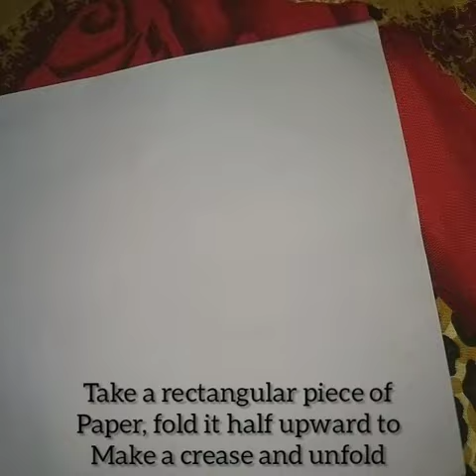origami tutorial to make an easy paper bow tie👔/